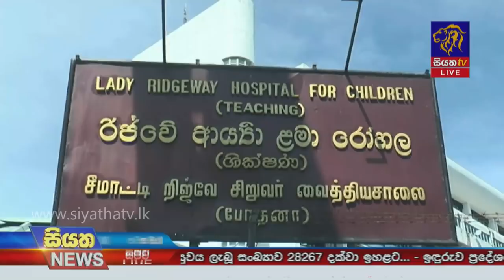Siyatha News | 06.00 PM | 20 -12- 2020